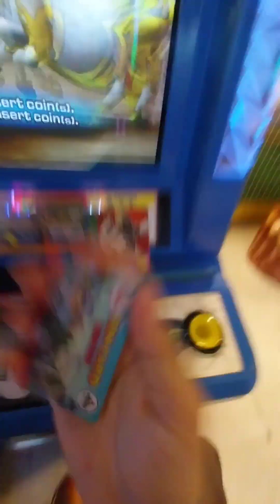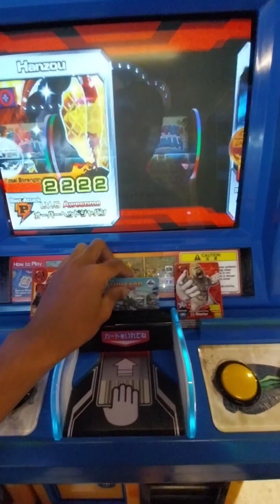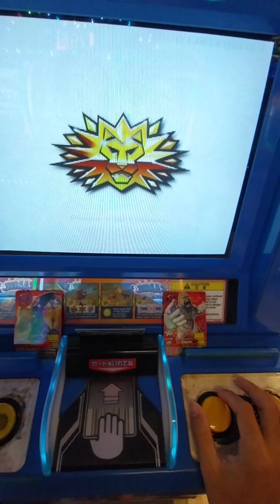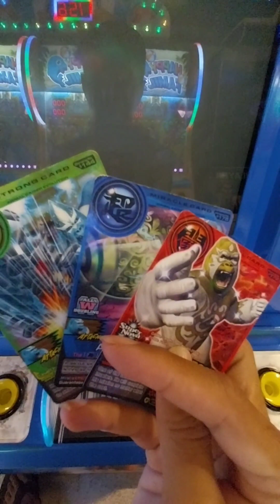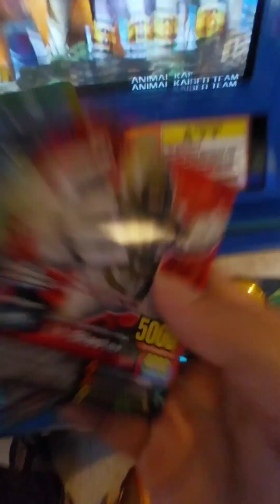Animal Kaiser Request part 1, Hanzou 🦍🥷 vs Lt. Blaster 🦍⚪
Hanzou 🦍🥷
Strong Card = Ninja Scramble
Miracle Card = Alien Egg R

Lt. Blaster 🦍⚪
Strong Card = Karate Fighting
Miracle Card = Alien Egg T

Nostalgia bersama game "Animal Kaiser" yang ga pernah bosenin. Video kali ini two player dulu pakai "Hanzou vs Lt. Blaster"